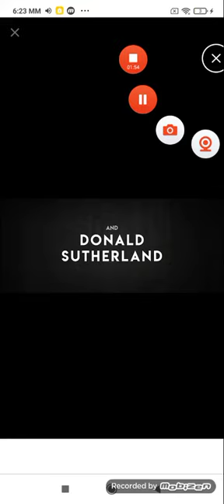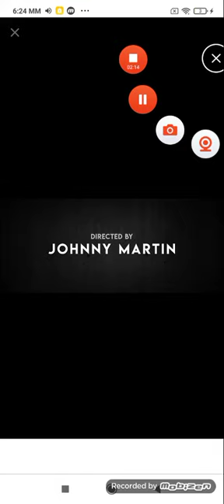trailer ALONE with Tyler Posey